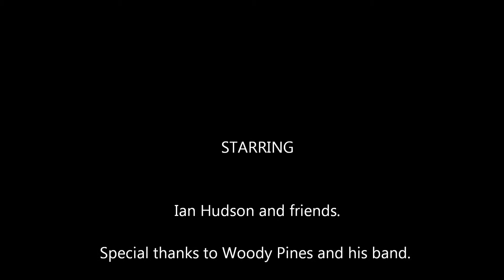Acoustic Night May 2011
Acoustic Night in the George Hotel South Molton.

With Ian Hudson and friends.

Thanks also goes to Woody Pines and his band.

Filmed using a Nikon D90 and a Nikon P300